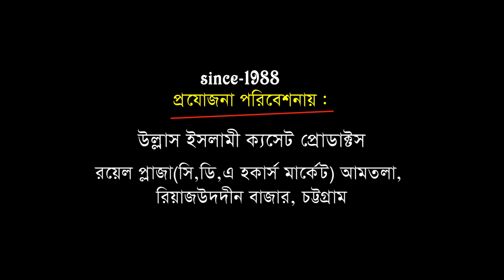চট্রগ্রাম শফিকীয়া দরবারে সেরা ওয়াজ | Mawlana Kahaja Arifur Rohman Tarei | Bangla Waz | Ullash Icp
Linkdin Link